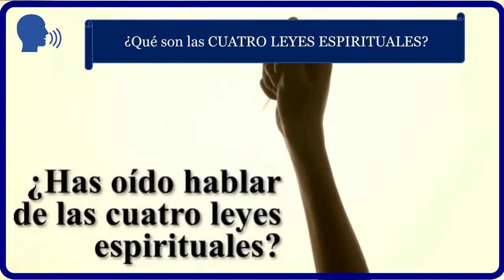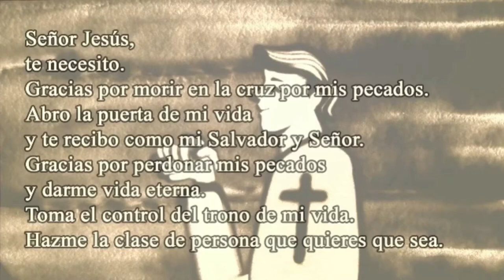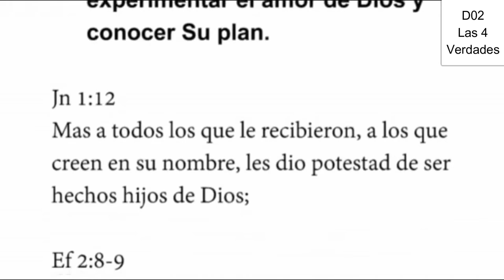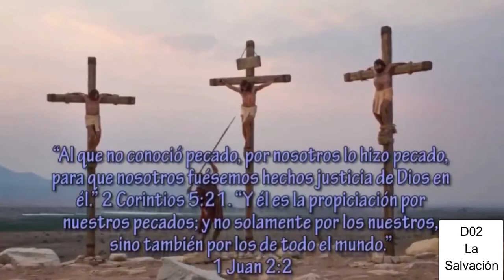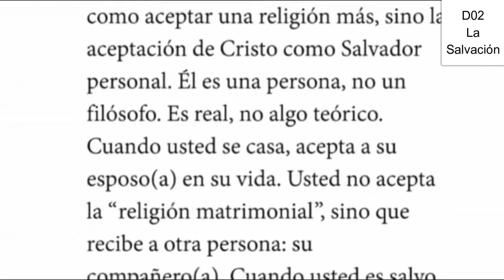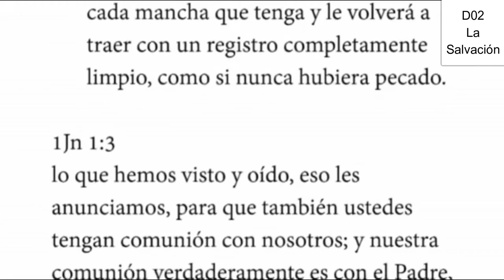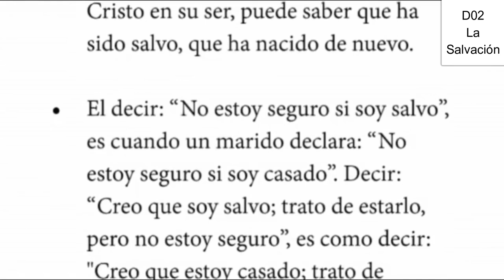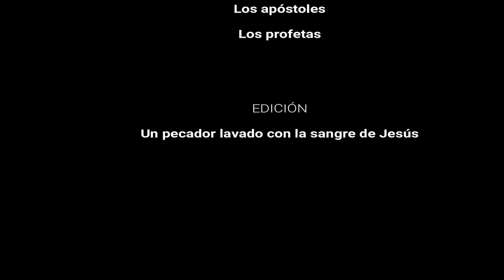D02 La Salvación EXPLICADO versión anterior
INDICACIONES PARA EL INSTRUCTOR:

A fin de estar bien preparado para impartir esta lección utilizando el video "D02 La Salvación INSTRUCTOR":

1. MIRA este video para tomar ideas de las respuestas a las preguntas y explicaciones que tendrás que dar (toma notas y agrega ilustraciones, experiencias, testimonios personales, etc.)

2. Imprime la LECCIÓN EN PDF, RELLENA los espacios en blanco a medida que ves el video y REALIZA las tareas al final (enlace al final).

3. RESUELVE el FORMULARIO EN LÍNEA.